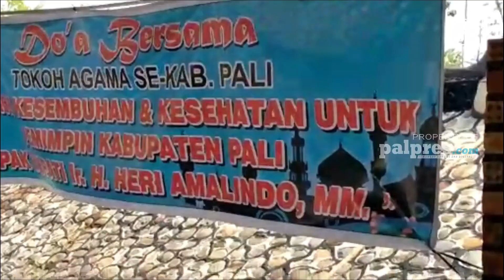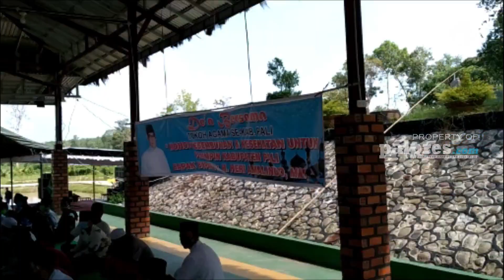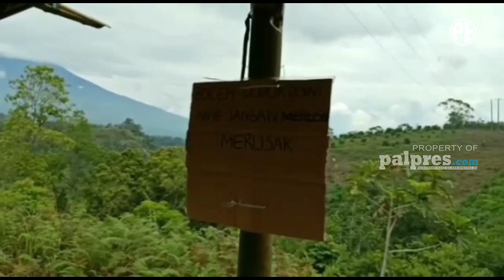SUMSEL 24 JAM | BONGKAR AURA MISTIS MUSEUM NEGERI SUMSEL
SUMSEL 24 JAM, 20 SEPTEMBER 2020
Tokoh Agama 'Istigasah' Kesembuhan Bupati PALI
Siswa Terkendala Jaringan Internet
Tim DLH Muba Ambil Sampel Air PT MSA
Bongkar Aura Mistis Museum Negeri Sumsel